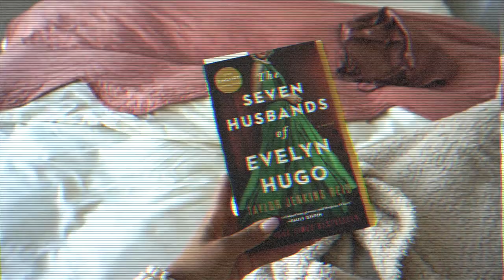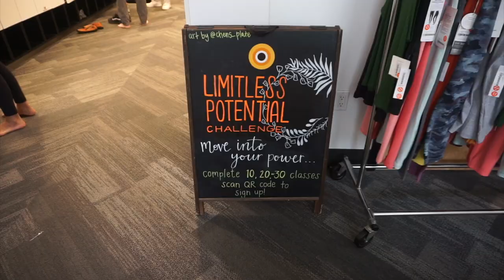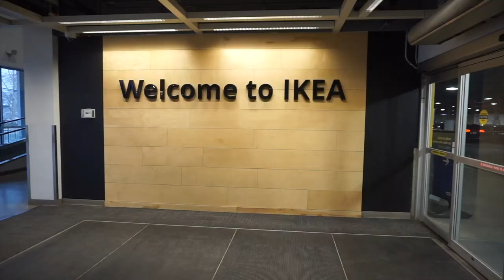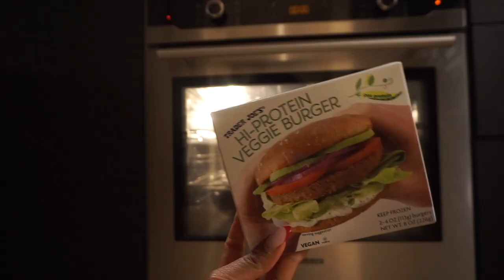[nyc vlog] day in the life of a corepower yoga instructor in new york city!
hi cuties! welcome to another nycvlog! in today’s vlog i spend the day at corepoweryoga teaching 2 classes and taking a class. i also stop by ikea to pick up some items for my nyc luxuryapartment. thank you so much for watching!

snack pack
tote bag